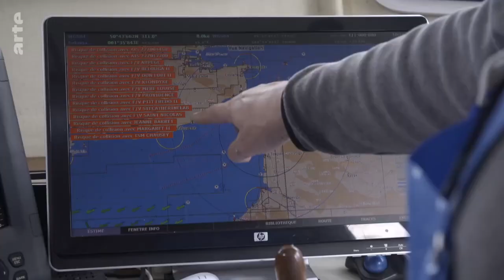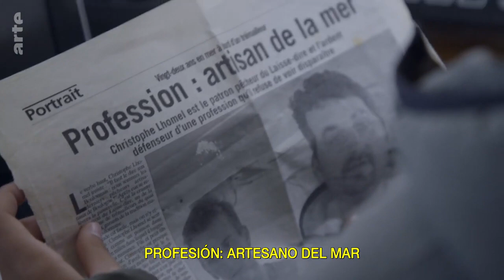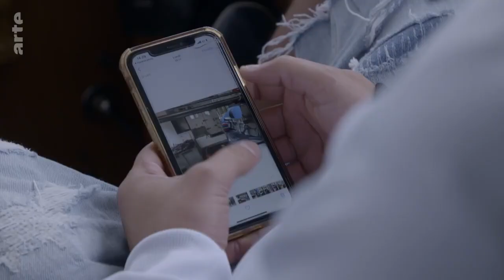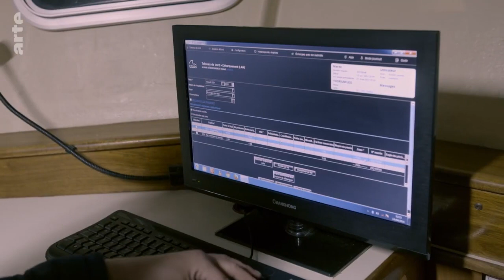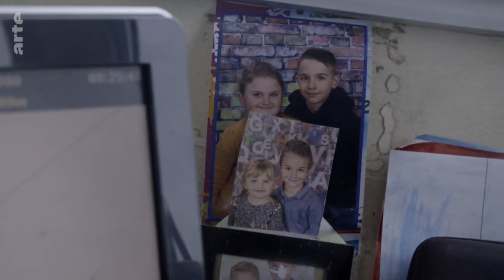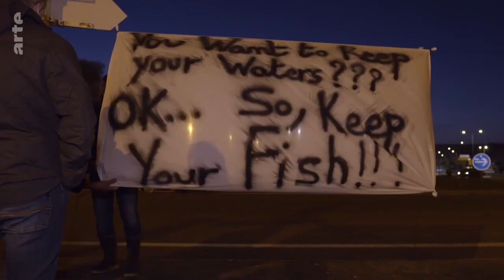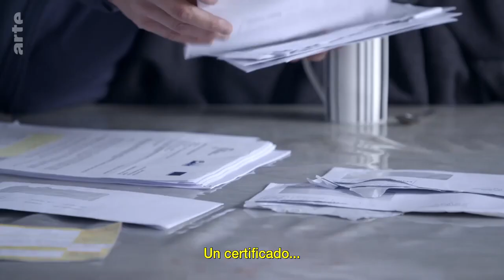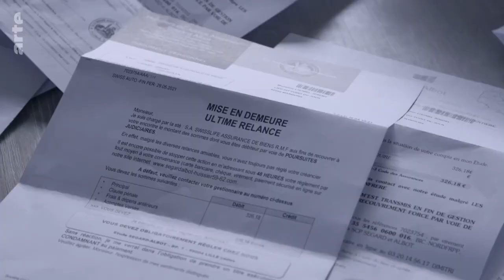El salario del mar